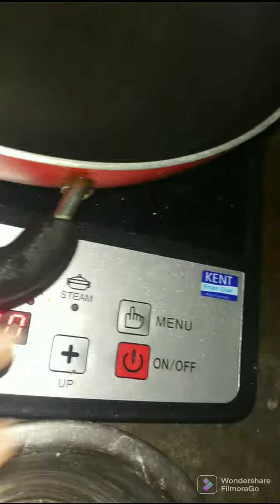wow i tried this cool recipe 🤩🤩🤩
don't waste food please try this rice recipes it's so easy 🤩🤩 and as well as tasty too